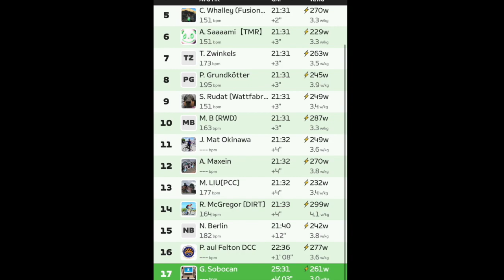My first Zwift race 2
Prva dirka na Zwift in kako sem izpadel iz dirke.. in kot popoln idiot vozil sam 7 od 8 krogov :)

Ampak, kakor pravijo naši južni sosednje, bolje ispast glup nego iz aviona :D